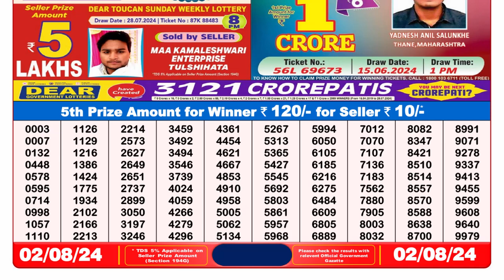🔴Lottery Sambad Live 08:00pm 02/08/24 Evening Nagaland State Dear Lottery Result Pdf Download